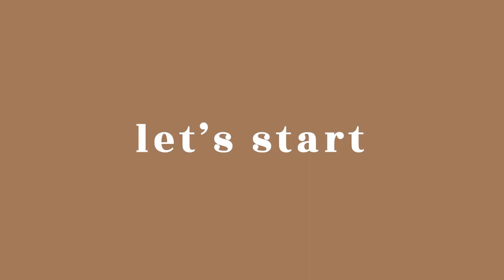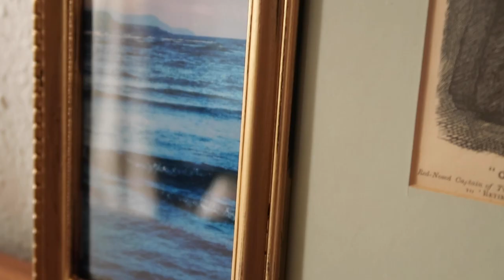DIY Mid-Century Modern Decor | vintage brass frames, faux ceramics, painted globe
A few days ago I uploaded my bedroom makeover video, today I'm showing you how I diy-ed a few of the decor inside. Some items are thrifted, some bought on clearance - all under 10€! I love upcycling items to make unique pieces for our home, so I hope you enjoy this video! :)

* gold lacquer - (DE)
* foam brush - (US) /// (DE)
* edding brown spray paint - (DE)
* acrylic paint - (US) /// (DE)
* marabu clear lacquer - (DE)

0:00 Intro
0:28 Antique brass frames
1:58 April weather
2:55 Abstract handpainted globe
4:37 Faux ceramic vases

camera: canon g7x mark ii // gopro hero 9 // iphone 11 pro
editing software: adobe premiere pro
digital art/drawing timelapses: ipad air 4th gen + procreate 5